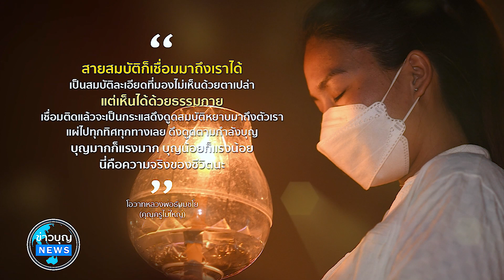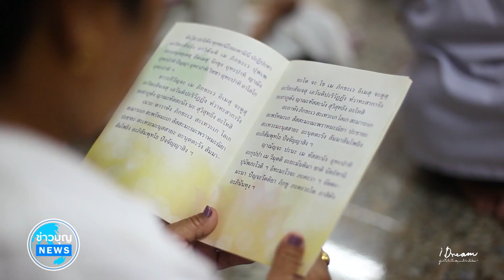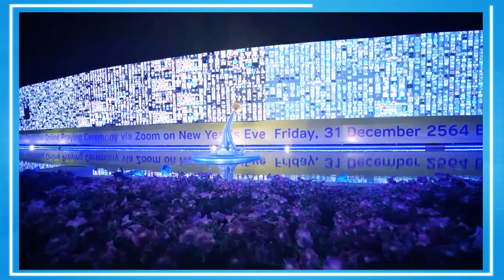ข่าว Boon News 21 ก.พ. 2566